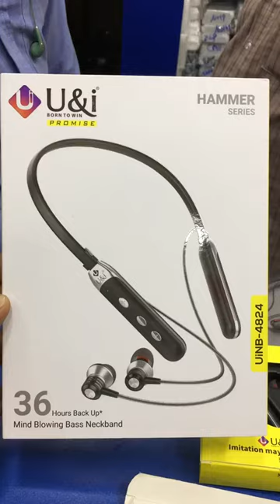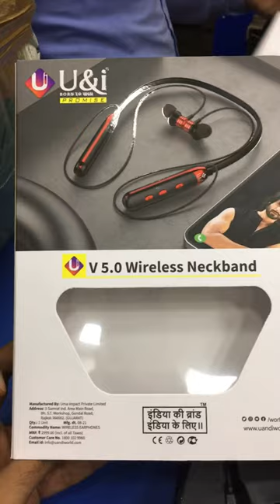U&i ka hammer 🔨 neckband 36 hours music play time battry backup hai .6 months warranty hai .